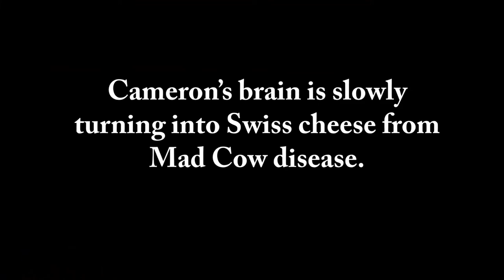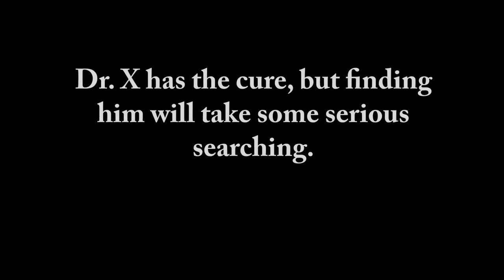Book Trailer Going Bovine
Book Trailer created by Leah.